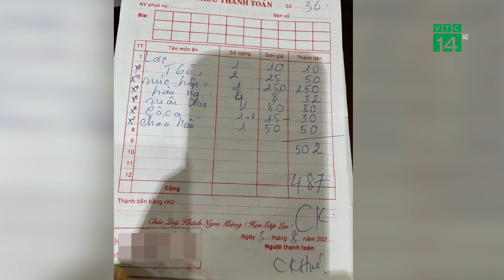Tìm thấy vị khách ăn ốc hết 487.000 đồng, chuyển khoản nhầm gần 500 triệu | VTC14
VTC14 | Những ngày gần đây, mạng xã hội lan truyền một sự việc hy hữu, xảy ra tại một quán ăn trên địa bàn TP Hà Nội. Hai vị khách sau khi ăn ốc hết 487.000 đồng, đã chuyển khoản nhầm số tiền gần 500 triệu đồng.